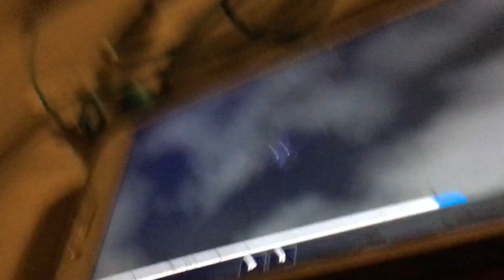16 June 2022